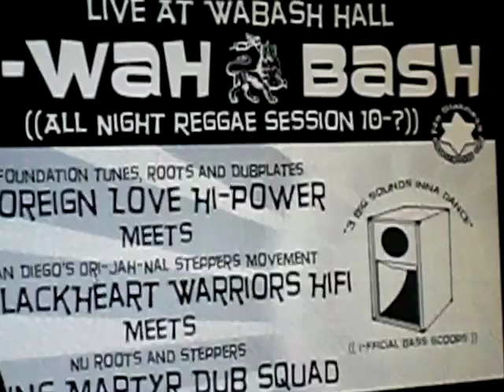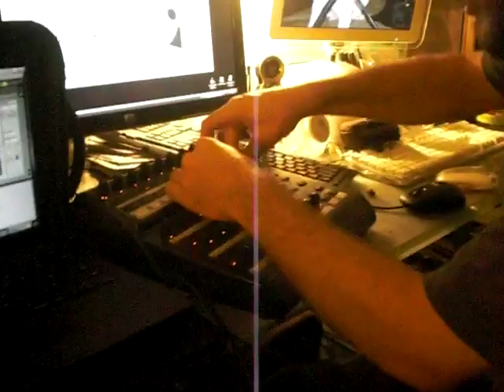Brizion Dub Mix